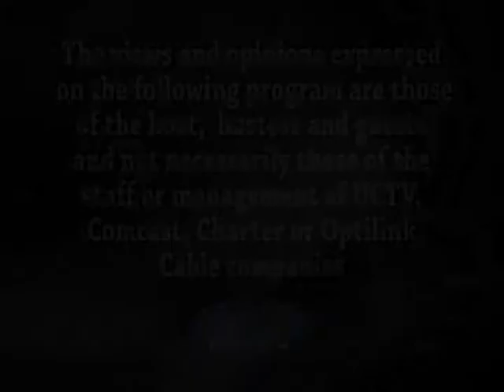Catoosa County Board of Commissioners Meeting 2/5/18